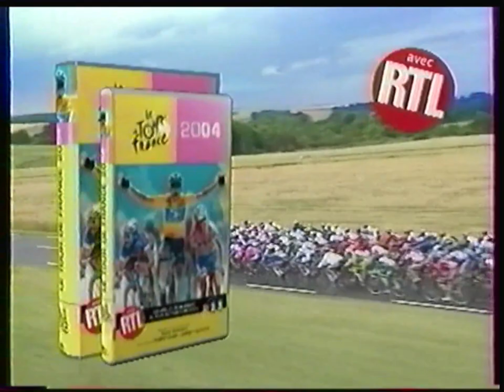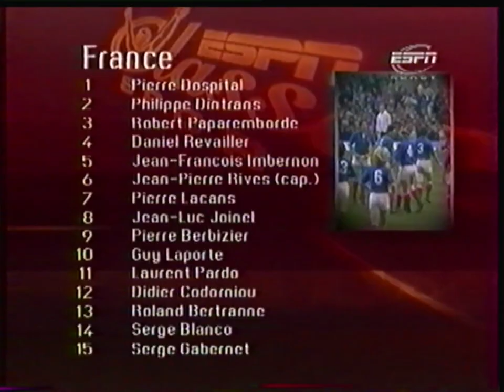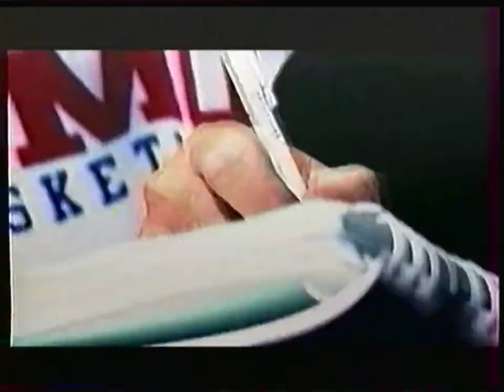ESPN Classic Sport - Novembre 2004 - Tournoi des 5 Nations 1981 "Angleterre - France"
Match du 21 Mars 1981 (Intégrale des 2 Mi-Temps) + Séquences